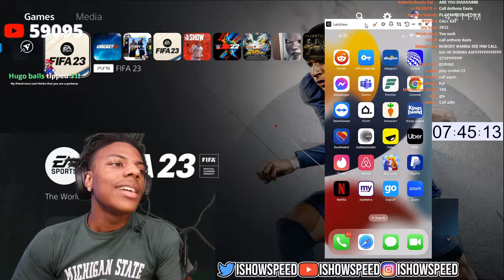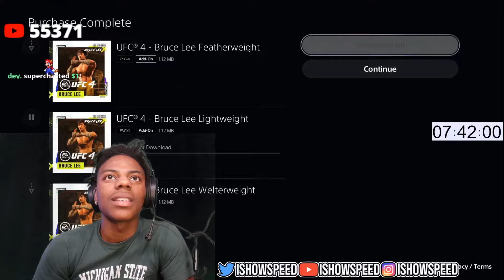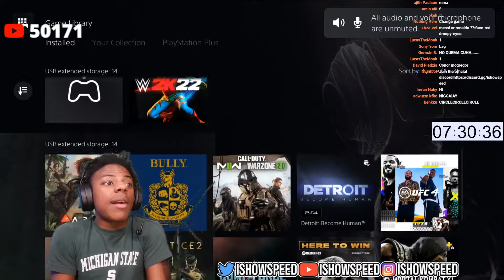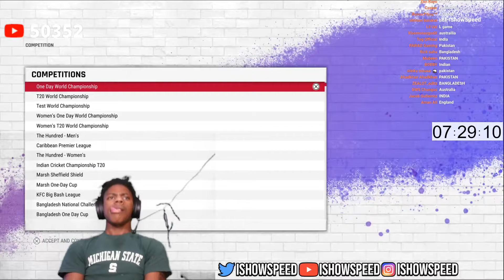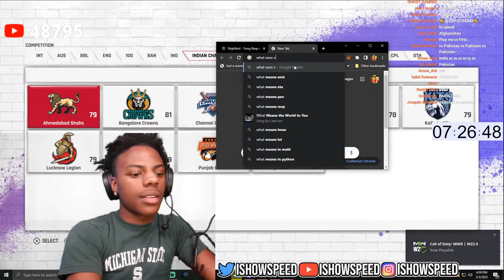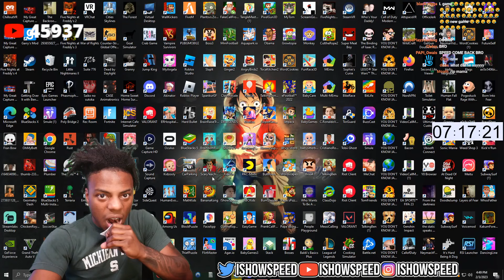IShowSpeed Plays UFC 4 & Cricket 22 *FULL VIDEO*